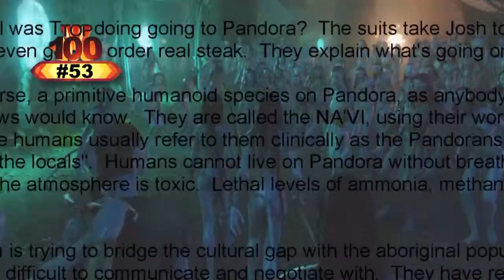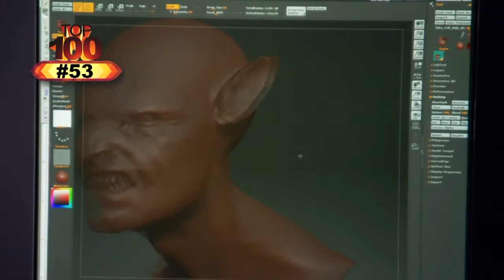Top 100 Movies #53: Pocahontas By Way Of Blue Aliens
Avatar comes in at #53 in out Top 100 Movies.